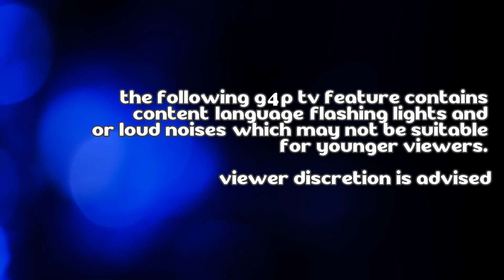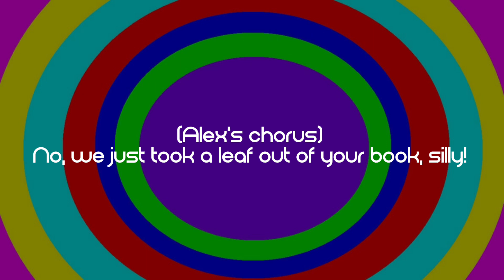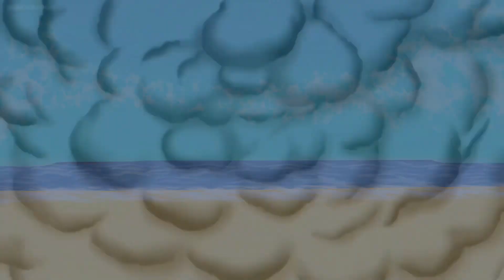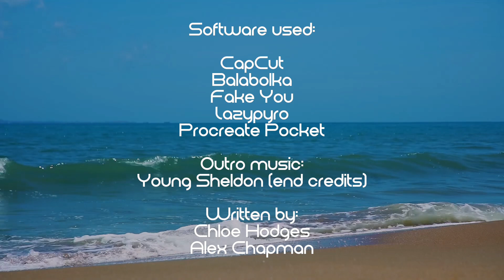Motorola Ident Bloopers 10: Moto-beach Bloopers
The gang head off to the beach in today’s episode, as Veronica the lifeguard makes her debut. Also the last episode to feature Scarlett in her “Seth M.” counterpart.

Software used: CapCut, Balabolka, Narrator’s voice, Lazypyro and Procreate Pocket.